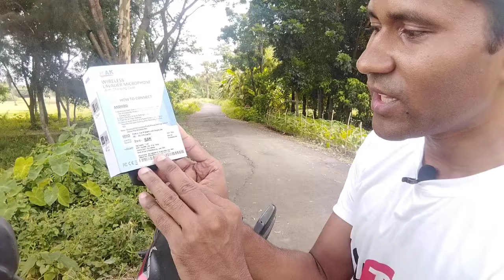Best Wireless Microphone for YouTube Facebook Instagram Shorts Reels Video & Interview in Bengali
Best Wireless Dual Microphone for YouTube Facebook Instagram Shorts Reels Video & Interview